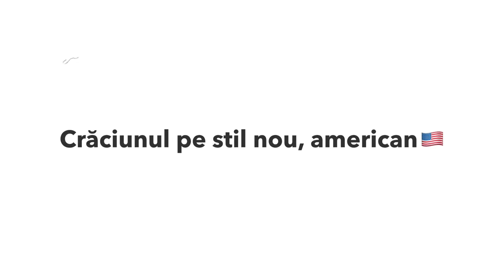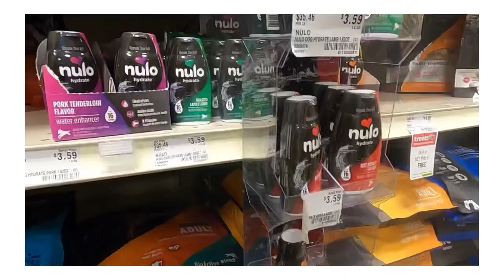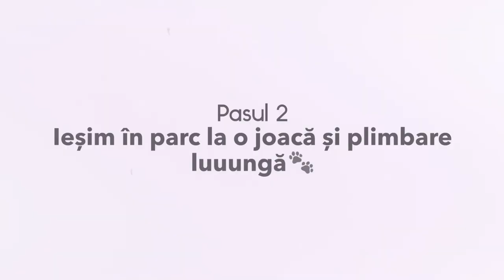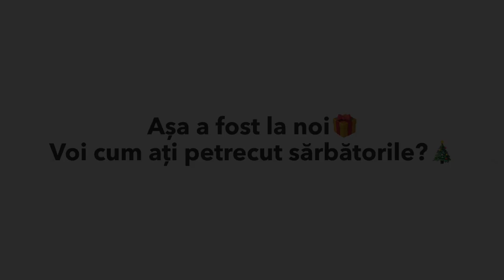DogVlog #25 - Cum am petrecut prima zi de Crăciun🎄🐾🇺🇸